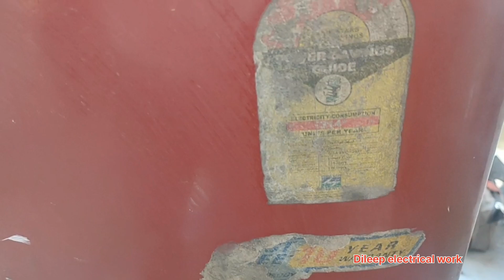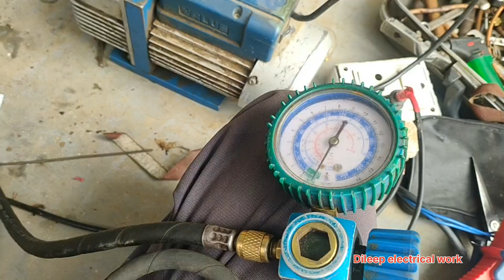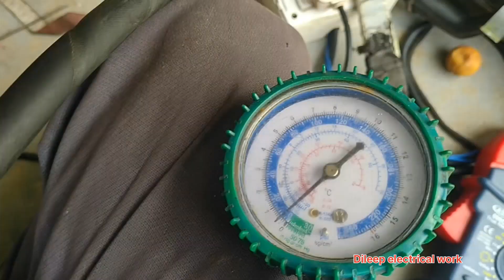फ्रिज कंप्रेसर कैसे बदले how to replace refrigerator compressor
फ्रिज के कंप्रेसर की पंपिंग कैसे चेक करें,फ्रिज के कंप्रेसर की कूलिंग कैसे चेक करें,फ्रिज कंप्रेशर में अर्थिंग कैसे रिपेयर करें,कंप्रेशर में ऑयल कैसे बदलते हैं,फ्रिज का कंप्रेसर की पंपिंग डाउन है,फ्रिज का कंप्रेसर नहीं चल रहा है,फ्रिज का कंप्रेसर ऑयल उठा रहा है,फ्रिज का कंप्रेशर जाम है,कंप्रेसर ऑयल छोड़ रहा है,कंप्रेशर करेंट मारता है,फ्रिज में कंप्रेसर कैसे चेंज करते हैं पूरी जानकारी how to change fridge compressor lg.